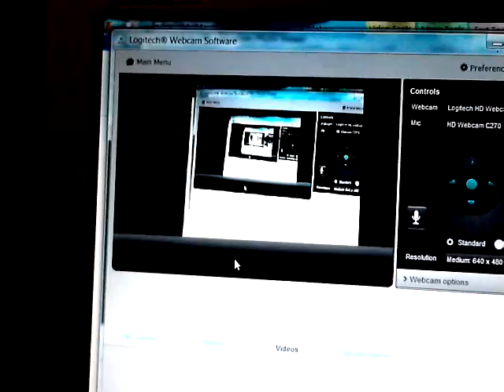Jabba the Hut- IPPA TOKKI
Killing ourselves over the undeniable likeness between Evie and Jabba the Hut. She's gorgeous, but holydfhbjsbdr